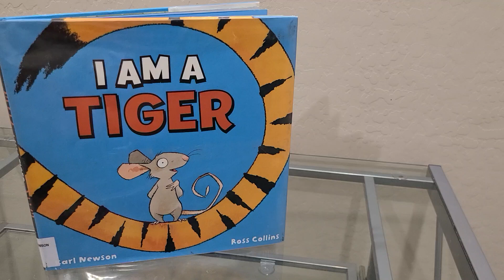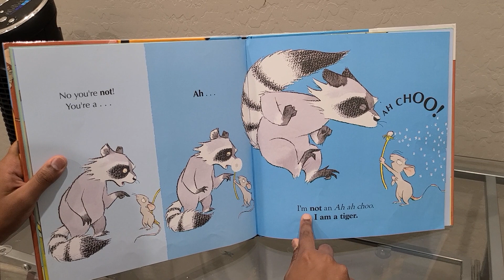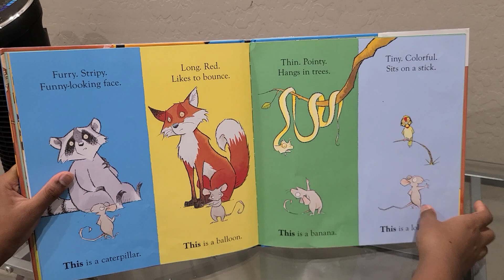I am a tiger book reading 📚 📖 👍👏👏👏